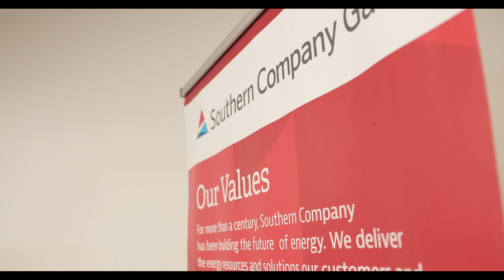Southern Company Gas - Supplier Diversity & Innovation Symposium 2022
The Supplier Diversity Sustainability & Innovation Symposium, Oct. 13, 2022, connected GAS leadership with suppliers as part of an all-day deep dive into net zero strategies and how business partners can support them. Speakers agreed that the most practical, realistic way to achieve a sustainable future where energy is clean, as well as safe, reliable and affordable, is to ensure it includes natural gas and the infrastructure that transports it.